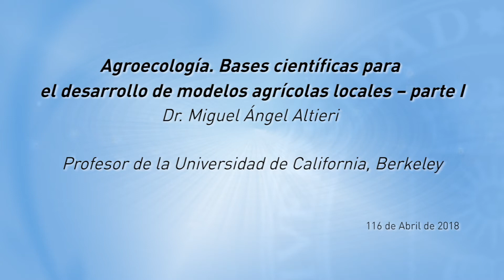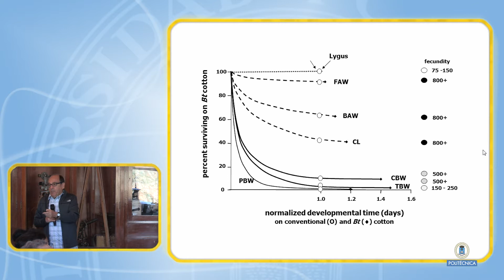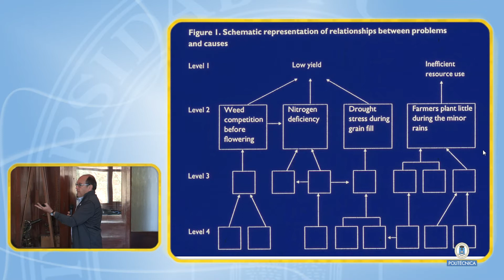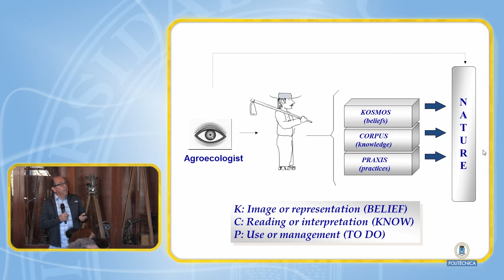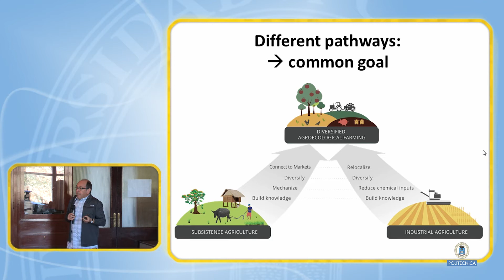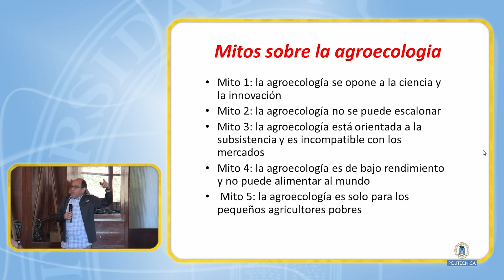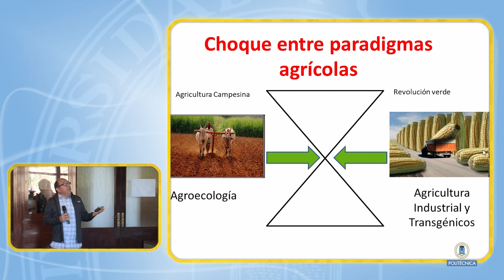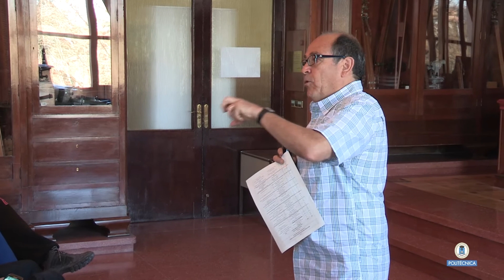Agroecología. Bases científicas para el desarrollo de modelos agrícolas locales – parte I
Ponencia del Dr. Miguel Altieri
ACTO DE APERTURA
“Módulo VI Pueblos y Ciudades Verdes. Bases para una
Ecologı́a Urbana” DEL “VII Curso de agroecologı́a, soberanı́a
alimentaria, agricultura urbana y cooperación al desarrollo
rural”
Fecha y Lugar: lunes 16/4 - Aula Magna ETSIAAB